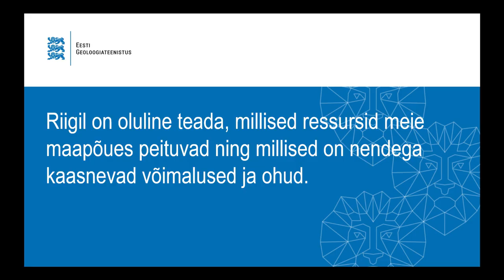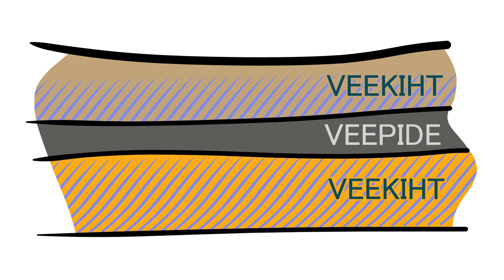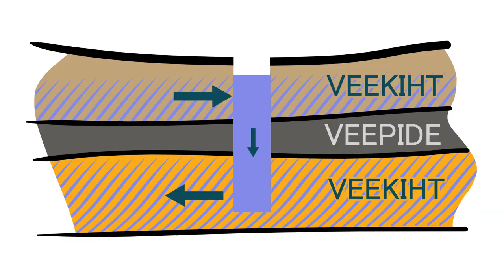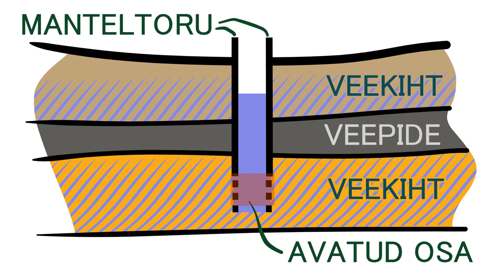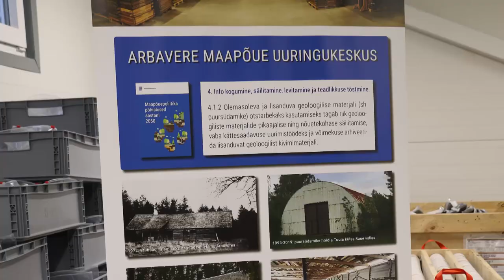Puuraukude rajamine ja sulgemine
Seriaali "Eesti maapõue uuringud" I osa.

Seriaali esimene osa keskendub puuraukude rajamise ja sulgemise protsessile, kus muuhulgas kajastatakse EGT enda 2020. aasta puurimistöid, visatakse põgus pilk filmitud puurimistööde arhiivimaterjalidele ja tehakse selgeks, milline näeb välja puuraugu sulgemise protsess.